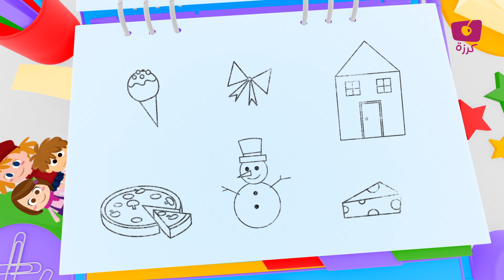🌳 أغنية في حديقتنا 🎶🌈 أغنية الألوان 🔷 أغنية الأشكال قناة كرزة 🍒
مجموعة اغاني اطفال رائعة وجميلة من قناة كرزة وأكثرها مشاهدة في 24 دقيقة متواصلة، أجمل الأغاني التعليمية الممتعة للأطفال الصغار..

قائمة الأغاني

 أغنية في حديقتنا
 أغنية أبجديتي العربية
 أغنية الألوان
أغنية الأشكال 01
أغنية الأرقام
أغنية عائلتي
أغنية جسم الإنسان
أغنية الأشكال 02
أغنية المواصلات
أغنية أيام الأسبوع
أغنية نامت الشمس ( أغنية النوم)
أغنية ملابسي

"كرزة" قناة على يوتيوب لتعليم الأطفال أساسيات اللغة العربية بطريقة علمية جذابة ، عبر أغانٍ ترفيهية موثوقة ذات جودة عالية ، تحبِّب الأطفال باللغة العربية ، وتساعدهم على تعلمها...

لدعم قناة كرزة على  منصات التواصل الاجتماعي:
 باتريون :

جميع الحقوق محفوظة لقناة كرزة و لشركة SS Productions LLC
متابعة ممتعة